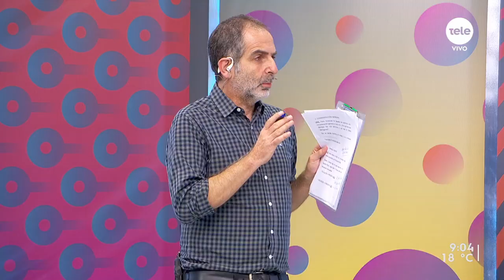Oficialismo y oposición: por qué mantener o derogar los 135 artículos de la LUC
A menos de dos meses para que se celebre el referéndum sobre 135 artículos de la Ley de Urgente Consideración, recibimos al coordinador de la campaña por el No por el Partido Nacional y actual intendente de Rocha, Alejo Umpiérrez, y al exsenador y vocero de la campaña por el Sí, Rafael Michelini.